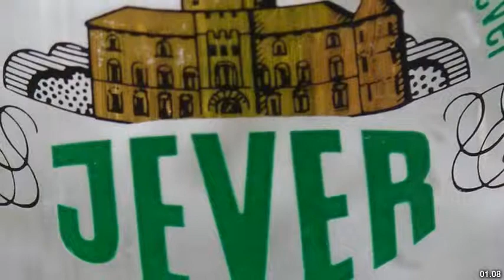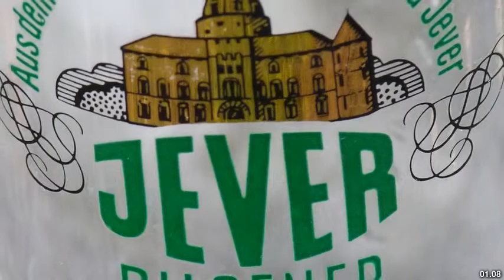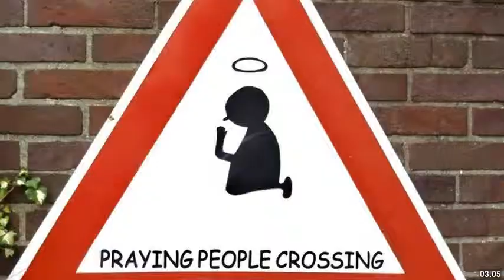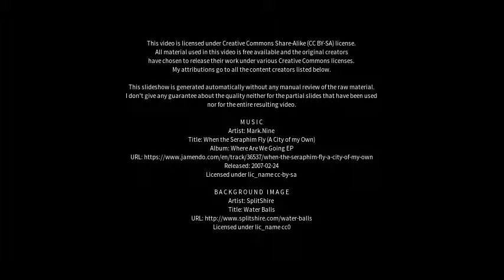Best places to visit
Best places to visit - Jever (Germany) Best places to visit - Slideshows from all over the world - City trips, nature pictures, etc.